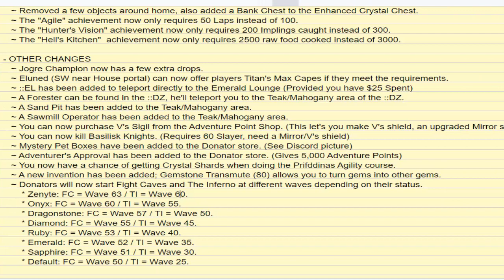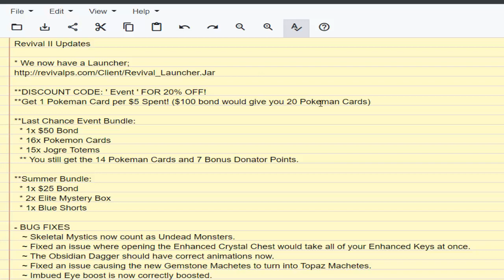[Revival II] Updates 6/24 "Titan's Max Cape + Basilisk Knights"